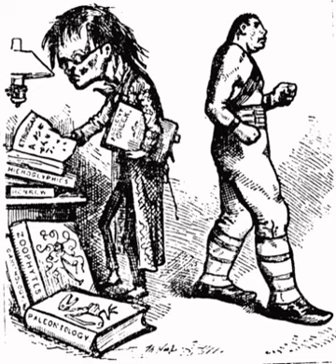Anti-intellectualism | Wikipedia audio article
This is an audio version of the Wikipedia Article:
Anti-intellectualism

- Socrates

SUMMARY
Anti-intellectualism is hostility to and mistrust of intellect, intellectuals, and intellectualism commonly expressed as deprecation of education and philosophy, and the dismissal of art, literature, and science as impractical and even contemptible human pursuits. Anti-intellectuals present themselves and are perceived as champions of common folk—populists against political and academic elitism—and tend to see educated people as a status class detached from the concerns of most people, and feel that intellectuals dominate political discourse and control higher education.Totalitarian governments manipulate and apply anti-intellectualism to repress political dissent. During the Spanish Civil War (1936–1939) and the following right-wing dictatorship (1939–1975) of General Francisco Franco, the reactionary repression of the White Terror (1936–1945) was notably anti-intellectual, with most of the 200,000 civilians killed being the Spanish intelligentsia, the politically active teachers and academics, artists and writers of the deposed Second Spanish Republic (1931–1939). In the Communist state of Democratic Kampuchea (1975–1979), the Khmer Rouge régime of Pol Pot condemned most of the non-Communist intelligentsia to death in the Killing Fields.